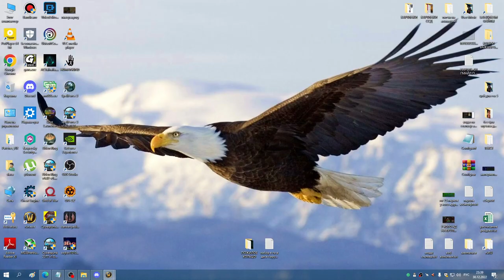НОВОГОДНИЙ ИВК 25 параша блять без ануба МИШКА СОВА 30 12 22